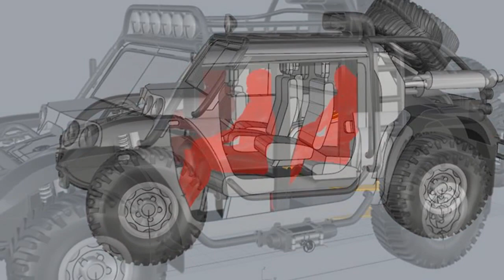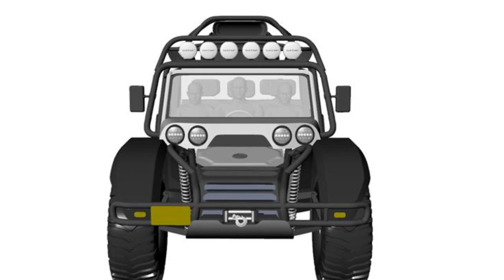SCG Boot Baja Off-Road Vehicle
Scuderia Cameron Glickenhaus is best known to most of you for their bespoke Ferrari-based supercars and race cars. But they are branching out, and one of the projects they have in mind is this weird and interesting offroad vehicle. This road-legal “expedition” vehicle is being built with the ultimate goal of driving up a volcano and setting a World Altitude Record at 7,000 meters.

That explains the design of the Glickenhaus offroader and the whole arrangement viz-a-viz suspension and wheels and underpinnings. The central driving position could also be justified in the same vein, although we have to wait and see if it makes it into the final production model. There are going to be a couple of different variants of Glickenhaus offroad vehicle, apparenlty nicknamed SCG Boot, with this four four-door Expedition version going for the Volvano record, and a two-door version called Steve for lighter adventures.

Both variants will be available for purchase and in fact Glickenhaus says they have already received some inquiries. They have decided on a naturally aspirated V8 engine for this extraordinary vehicle, 20 inch wheels, 4-wheel-drive, and air conditioning as the main comfort amenity. As for the price, they are hoping to keep it around $100K, although the full Volcano assault version with full support for the customer will cost a bit more. Glickenhaus describes this car as a “cross between a Baja Racer and a Paris to Dakar for the Road.”